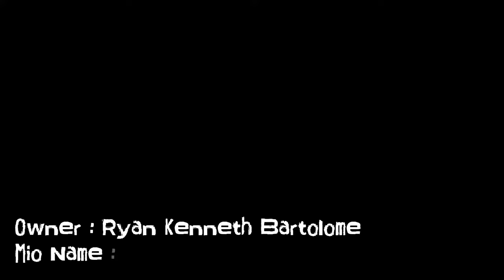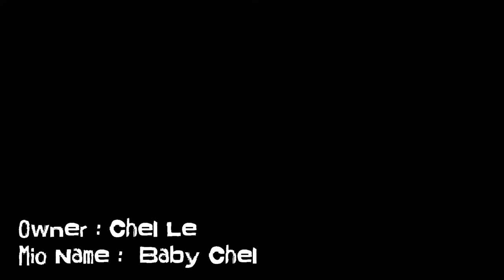Top 10 Mio i 125 Set up - Mio i 125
my Top 10 Mio i 125 Design part 1.

1. Chel le - "Baby Chel
2. Martin Mendoza - "Bbhoy"
3. Christian Tafalla - "Dredd"
4. Allen Jayce - "Trakbed Yellow Bee" and Wendell Ramirez - "Thuglife"
5. Jester Zambale - "Jhetskie"
6. Jhei-arr de Jesus - "Rushman"
7. Jcriz dz Rivera
8. Jphn Wick - "Night Furry"
9. Johnlord Salvador Andres - "kinglord"
10. Ryan Kenneth Batolome - "Maria"

Thank you mga Boss madam,,
Godbless ..